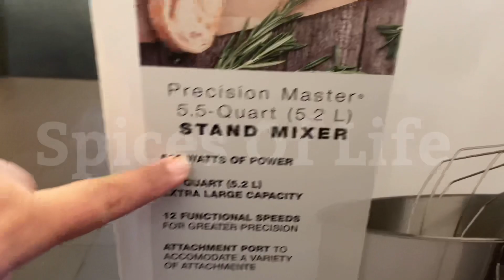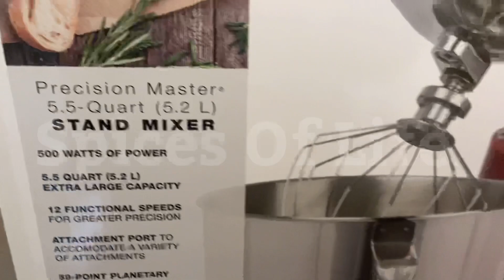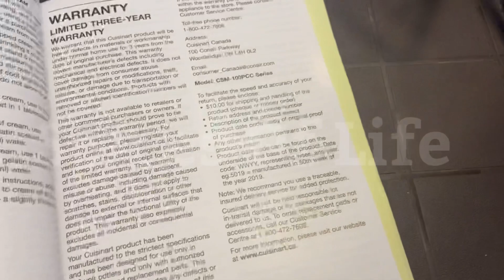Unboxing/Review Of Cuisinart Stand Mixer/5 minutes Pizza dough ۵منٹ میں گوندیں بہترین نرم آٹا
This Stand Mixer is perfect for small family